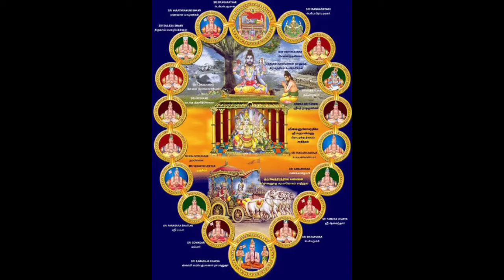Bhagavad Gita 01#భగవద్ గీత#gita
Rendered by
కవిభట్టారక” తర్క వేదాంత పండిత శ్రీమాన్ మెువ్వ  దాశరథి సూరి గారు (విష్ణుదాసు గారు)